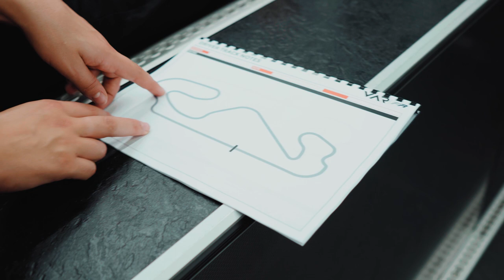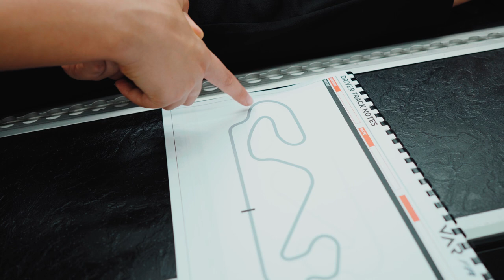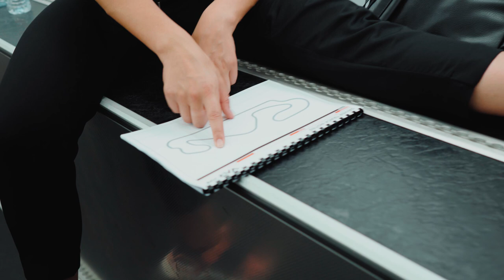Sophia's VLOG #21 - Formula 3 Regional goes Barcelona!! Key facts and line about this amazing track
Interesting results compared to my team mate Dan. I was quicker in Q1, qualified P6. In Q2 & 3 I was really unlucky cause it started to rain pretty bad in sector 3 on my last lap. So my last lap was done. Means I had to start from P8 in race 2 and race 3.

Race 1 was pretty ok, I had a good start and was fighting for P4 in the middle of the race. The driver did not want me to get pass :-) in a clear move he closed the door and put us both in the gravel. After safety car I was able to regain some position but unfortunately my other team mate Alexandre was pushed by another driver and ended up in my car on the last lap. What a mess.

Race 2 and 3 were not really interesting. The race strategy was mainly done for my team mate. For that reason it was pretty exciting cause we did not have the power and grip to attack. Little bit annoying. But also an experience.

I am showing you my impressions of the weekend and explain the race track of Barcelona. Hopefully you are going to enjoy it! :)

Video by @chriskreutzer. Danke dafür.